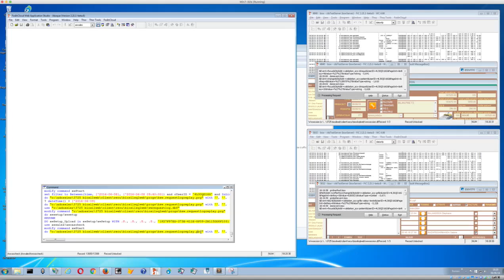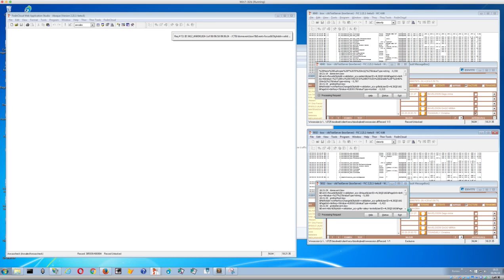Learning FoxInCloud: replay production requests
With FoxInCloud you can download the user requests log from your production server and replay the same actions in your VFP IDE; this way you can easily fix some bug that are hard to catch in the production environment.